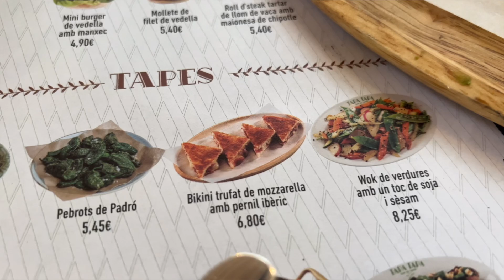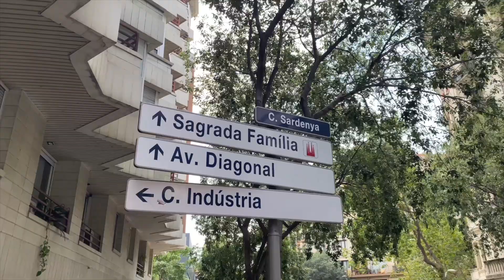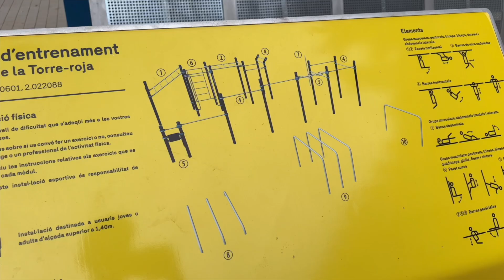나보다 큰데 스웍 x나 잘함.. 190cm 맨몸러들 만난 날